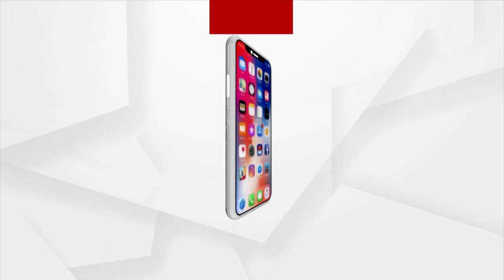Odisha Congress Has Leadership Crisis; MLA Moquim’s Jibe Sparks Row